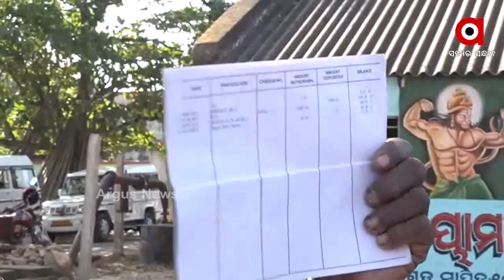ମିଡିଆ ଆଗରେ ଦୁଃଖ ଜଣାଇବାରୁ ମିଳିଲା ଧମକ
ମିଡିଆ ଆଗରେ ଅଭିଯୋଗ କରିବାରୁ ପୋଲିସ ଲଗାଇ ଉଠାଇ ନେବା ପାଇଁ ମନ୍ତ୍ରୀ ଧମକ ଦେଇଛନ୍ତି ବୋଲି କହିଲେ ଗ୍ରାମବାସୀ କୈଳାସ ନାୟକ.